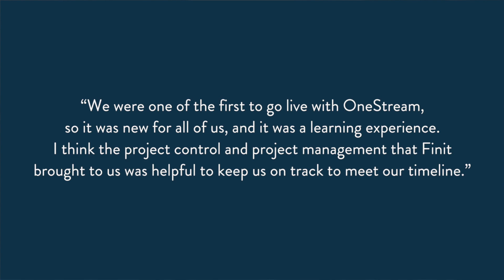Client Success - Linda Hellebuyck - Henniges Automotive